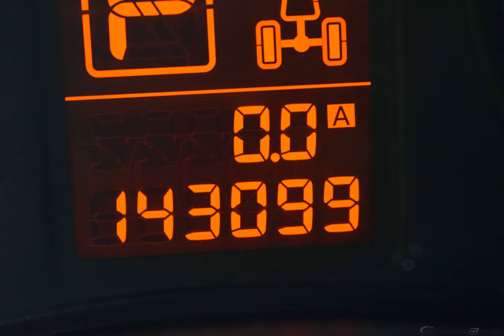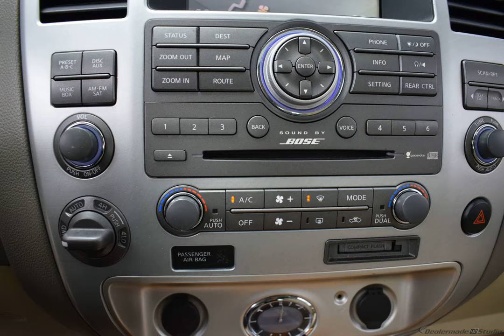2010 Liquid Onyx Metallic INFINITI QX56 4D Sport Utility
Used 2010 Liquid Onyx Metallic INFINITI QX56 4D Sport Utility Base Wheat
CLEAN CARFAX, 3rd ROW SEATS, HEATED SEATS, NAVIGATION/NAV/GPS, SUNROOF/MOONROOF, LEATHER, REAR SEAT ENTERTAINMENT/DVD, USB/HANDSFREE/BLUETOOTH, BACKUP CAMERA, LOCAL TRADE, 3 MONTH LIMITED WARRANTY, MULTI-ZONE CLIMATE CONTRAOL, 4WD, Wheat w/Leather-Appointed Seating Surfaces, INFINITI Mobile Entertainment System Package, Navigation System.

Reviews:

  * If your personal priorities in an SUV skew towards a stylish, comfortable, featured-packed interior and you need the power to tow serious payloads, the QX56 would be well worth considering. Source: KBB.com
Options And Features: